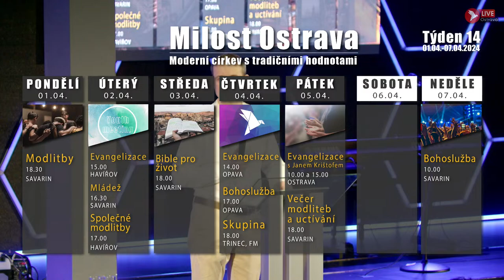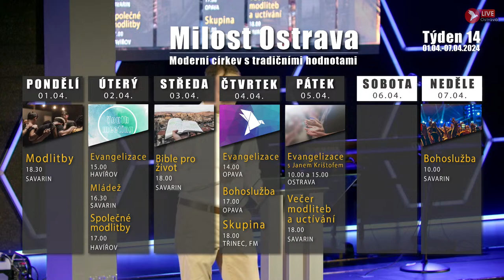Bohoslužba Ostrava 31.03.2024 - Petr Lakomý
◎ Shromáždění se koná každou neděli od 10 hod.
◎ Dr. Martínka 1415/51, OSTRAVA - Hrabůvka - budova SAVARIN

▶ Sociální sítě:
 / milost.ostrava
 / milost_ostrava
 / milost_ostrava

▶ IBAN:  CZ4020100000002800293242